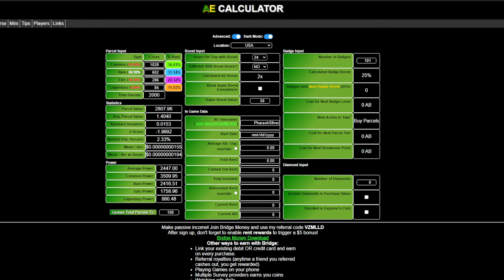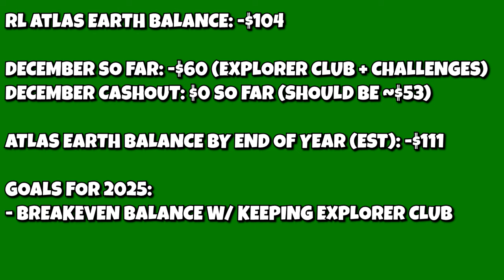Atlas Earth's Mayor Map & Global Leaderboard! | 2000 Parcel Special (2025)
In this video, we look at Atlas Earth's latest features in the new update, the new global leaderboard and the mayor map! Also I go over my own personal progress as I hit 2,000 parcels in the game!

0:00 Intro
0:42 Leaderboard/Challenge Progress
5:14 Atlas Earth Mayor Map
13:44 My Progress
16:49 Outro